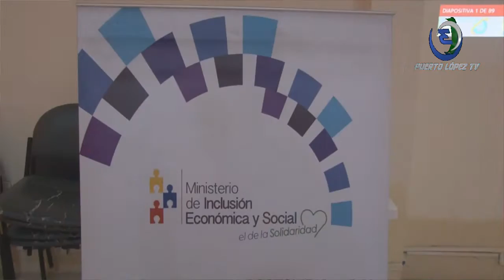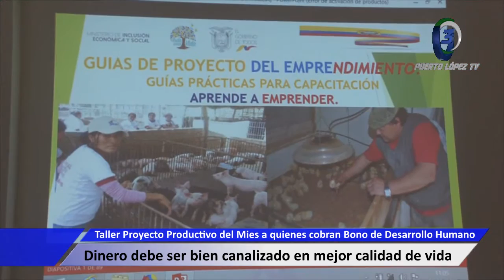Patricio Macay – Técnico MIES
Taller Proyecto Productivo del Mies a quienes cobran Bono de Desarrollo Humano
Dinero debe ser bien canalizado en mejor calidad de vida